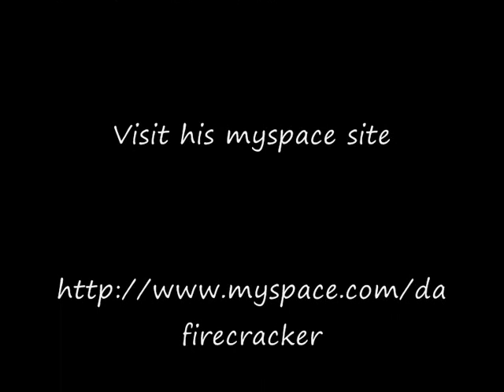T-Bo da Firecracker - U only live once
Support for a great white rapper